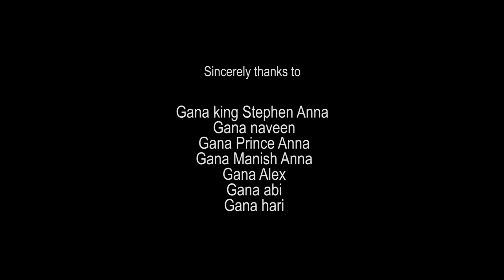Praba Anna | BIRTHDAY SONG | Gana Subash